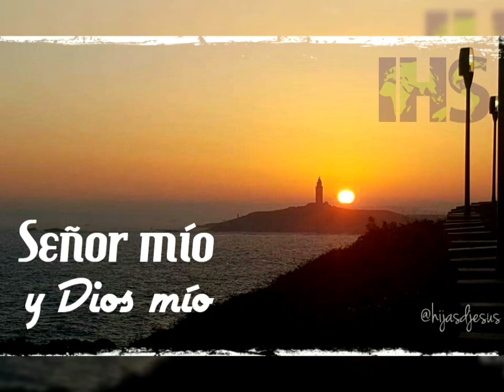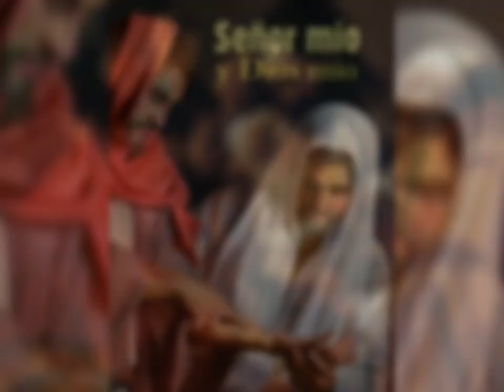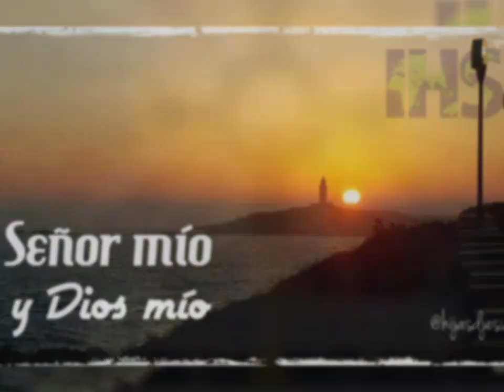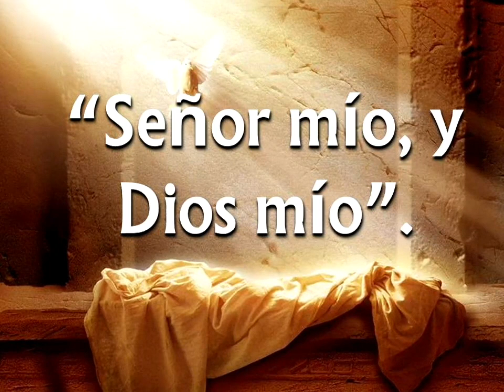Segundo Domingo de Pascua 2020. Padre Tomás Galarza Figueroa.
Domingo de la Divina Misericordia. Señor mío y Dios mío. La paz, la alegría, el envió, el Espíritu Santo,  el perdón de los pecados, la fe y la vida. Los siete regalos del Resucitado.

Deja aquí tus sugerencias.
Facebook: Parroquia San Carlos Borromeo en Aguadilla
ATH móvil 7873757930